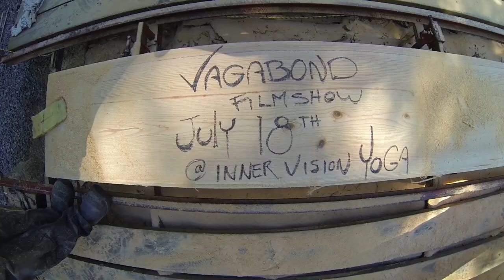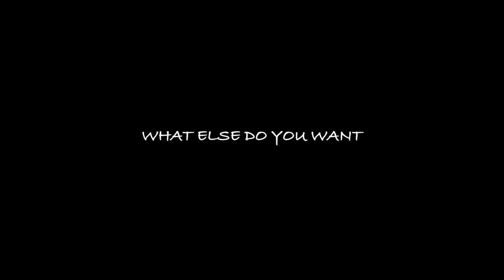wack trailer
vagabond film show